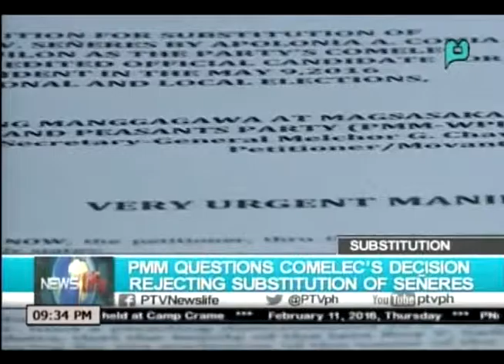NewsLife: PMM questions COMELEC's decision rejecting substitution of Seneres || Feb. 11, 2016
NewsLife: PMM questions COMELEC's decision rejecting substitution of Seneres || February 11, 2016 (Reported by Ria Fernandez)